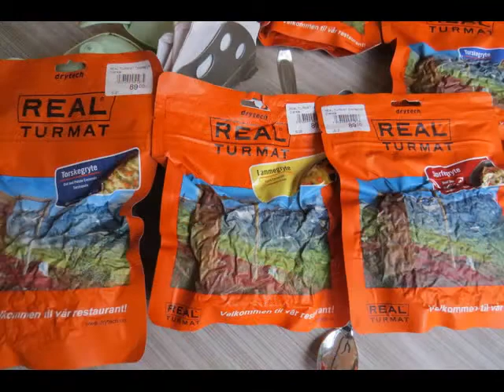MC-TRIP IN HIMALAYA, OCT. 2014, PART 3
180 km from Kausani to Chopta, staying at Magpie Camp.  The next day, riding mules to Chandrasia 4090 m.above the ocean.  Then continuing to Derioa Tal with another Mule-riding up another mountain.  Quite primitive night lodge.  From there to Pauri with all day raining